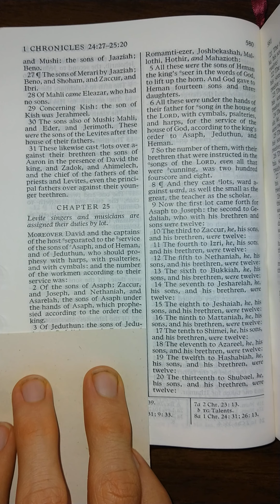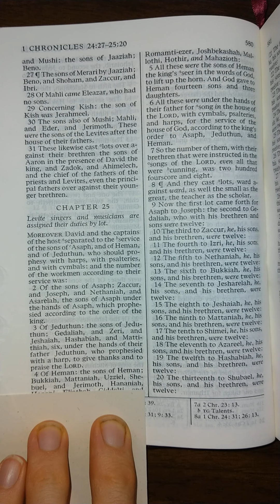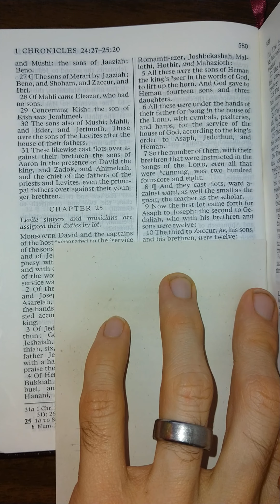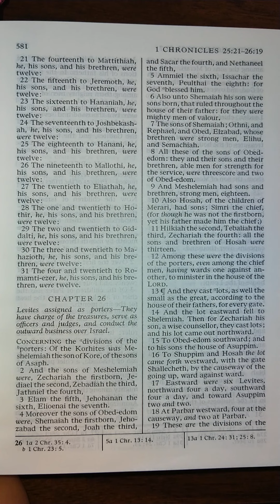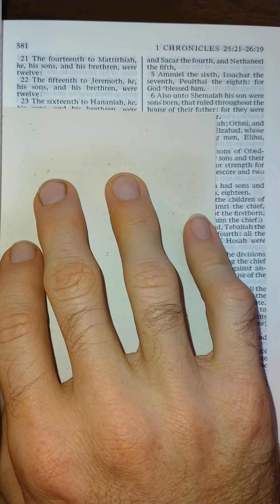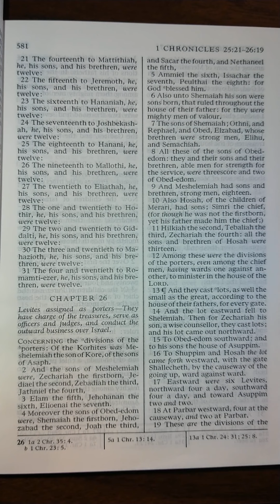The Old Testament - 1 Chronicles 25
1 Chronicles 25 read aloud from The Old Testament in the King James Version of The Holy Bible. Listen and follow along as I read The Holy Bible aloud one chapter at a time. Study aid for those that don't have the time to read themselves. Follow along for help understanding scriptural pronunciations. Perfect for those learning how to read English, there is power in the scriptures that will increase your ability to learn to read and understand English better than any other material on earth.